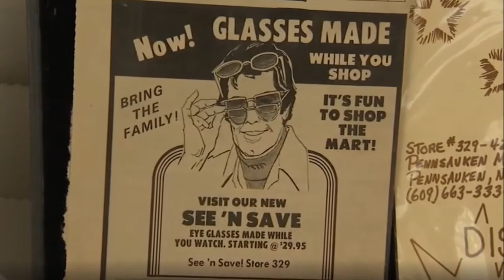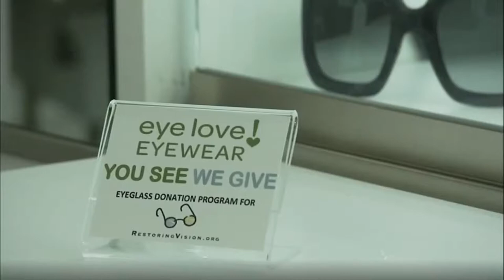Philadelphia Designer Eyewear Sunglasses Eye Love Eyewear